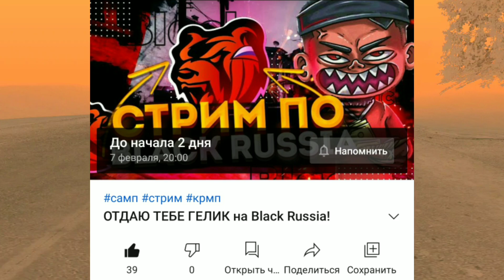🤯ВЗЛОМАЛ ВСЕ АККАУНТЫ на Black Russia!